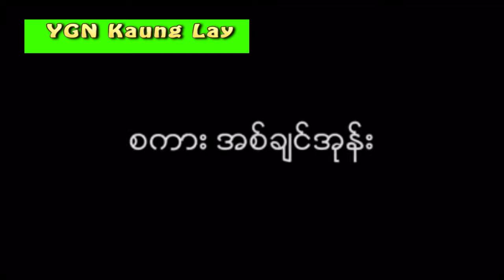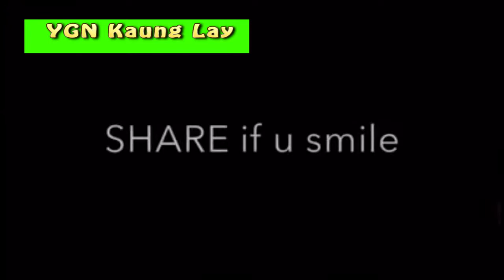ခ်စ္သူကိုစကားအစ္ေသာအခါ Aung Yell Htwee